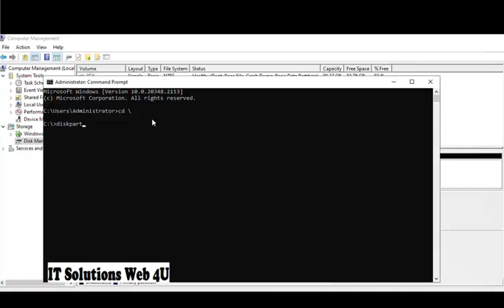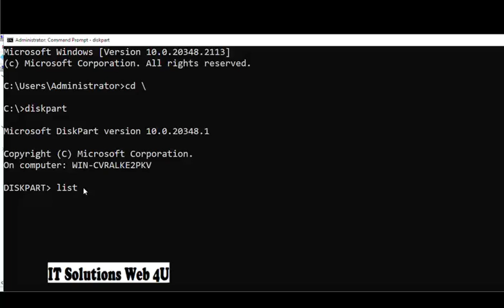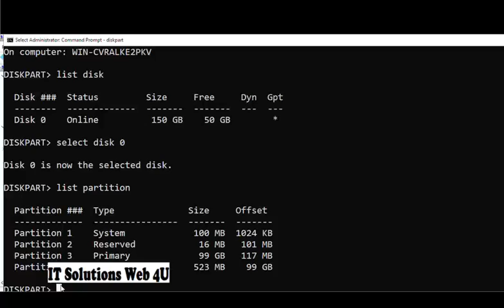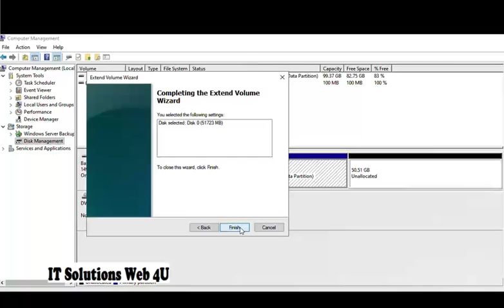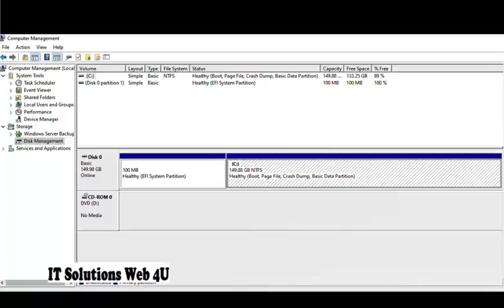How to extend a volume with unallocated space | Remove the Recovery Partition in Windows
" Not able to extend C drive due to healthy recovery partition ?"  Here is the solution , Please watch this video.

How to extend a volume with unallocated space when a recovery partition is in the way?

Fixed: Cannot Extend Volume Blocked by a Recovery Partition on Windows